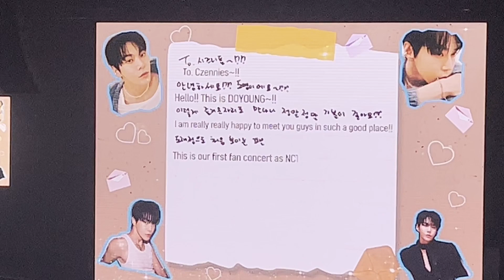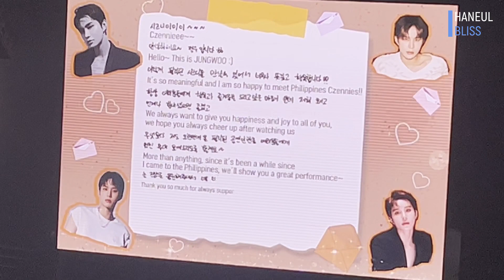[FANCAM] NCT DJJ Scented Symphony: Perfume Fan Concert in Manila (Ordinary)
NCT DJJ Scented Symphony: Perfume Fan Concert in Manila (Ordinary)

Their vocals 💚 I just melted 🥰